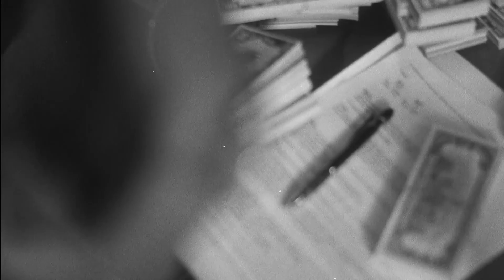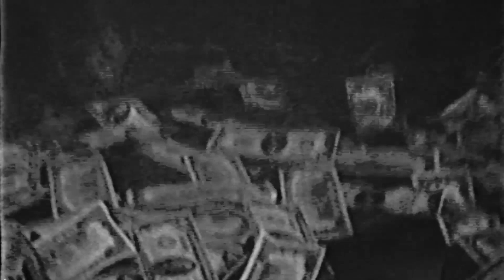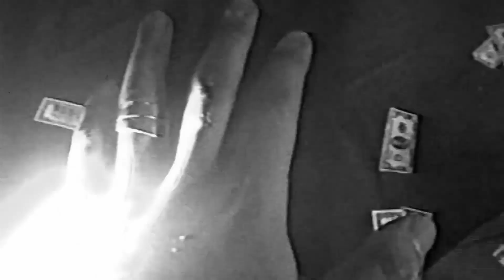"facetime" hamza x josman x laylow type beat (prod. by savagasy)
BPM : 142

(oui y a un bug de son à un moment je sais pas pourquoi mais la prod est dispo sur beatstars si vous voulez